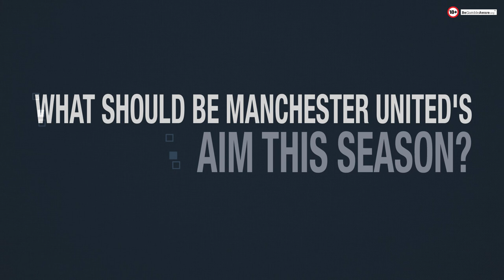Mikael Silvestre - Premier League 2022/23 Preview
In this episode Mikael Silvestre shares Premier League 2022/23 preview from his point of view.
What's your predictions for the upcoming Premier League 2022/23 season.